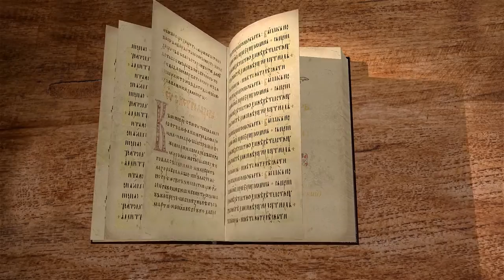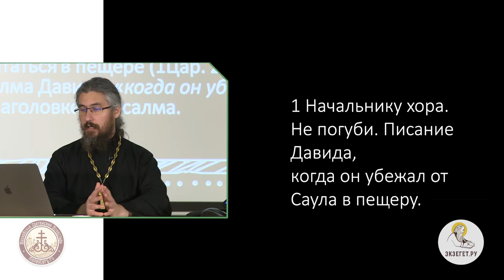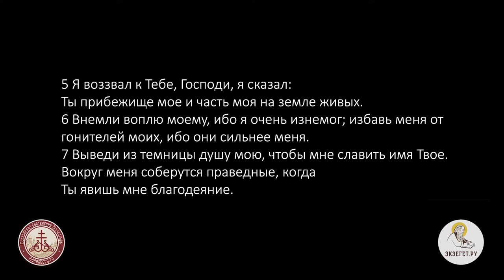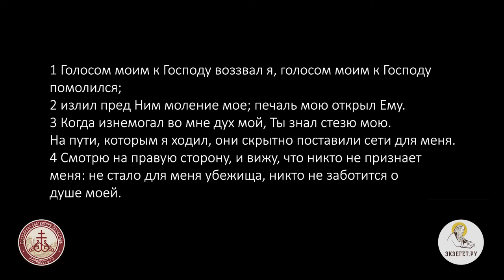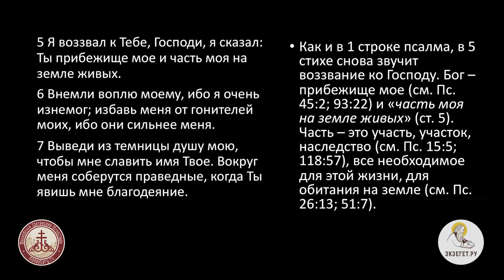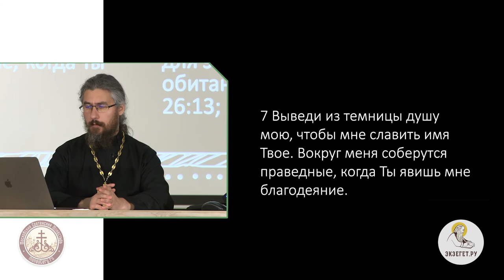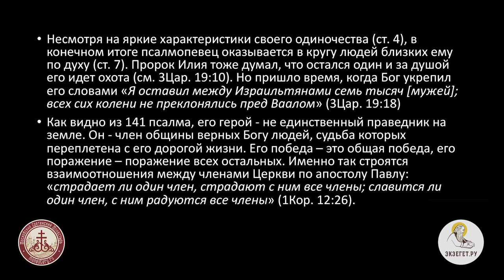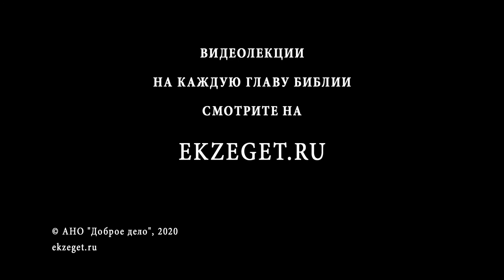Псалтирь. Псалом 141. Иеромонах Ириней (Пиковский).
Автор 141 псалма жалуется на гонителей и просит Господа избавить от их сетей. Псалом начинается сетованием псалмопевца на свое одиночество: когда он спасался бегством от врагов, никто не предоставил убежища. Затем он обращается к Богу за помощью и обещает прославлять Его имя в собрании праведных мужей.